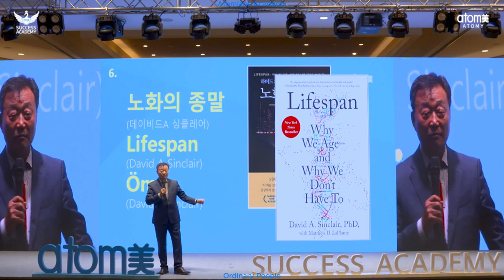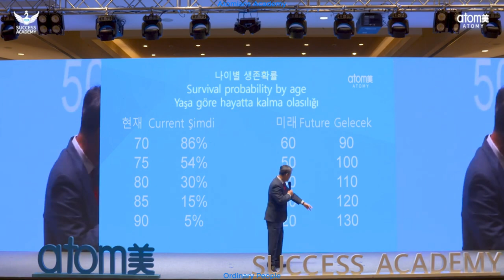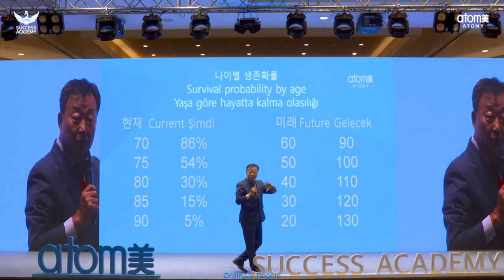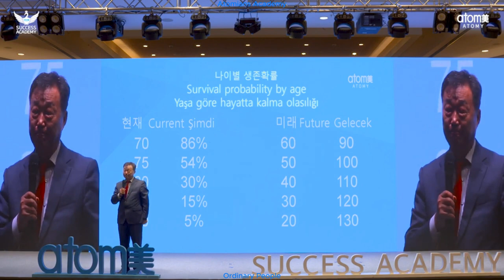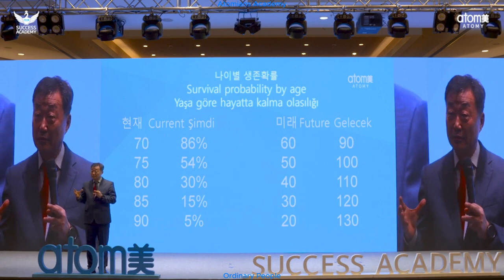Atomy Global Advisor Kim Dae Hyun 09.2023 Istanbul Success Academy Atomy büyük bir girişimdir!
Atomy Global Advisor Kim Dae Hyun 09.2023 Istanbul Success Academy
Atomy nasıl başladı hakkında bilgiler bulacaksınız.
Atomy büyük bir girişimdir!